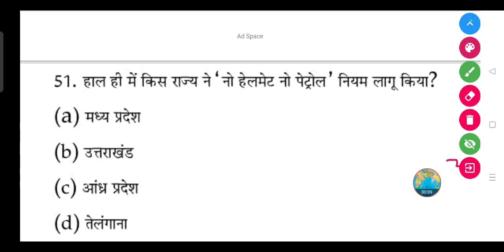हाल ही में किस राज्य ने 'नो हेलमेट नो पेट्रोल नियम लागू किया?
(a) मध्य प्रदेश

(b) उत्तराखंड

(d) तेलंगाना